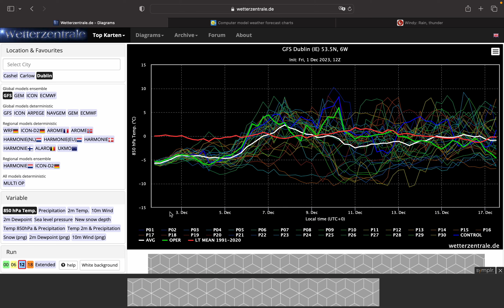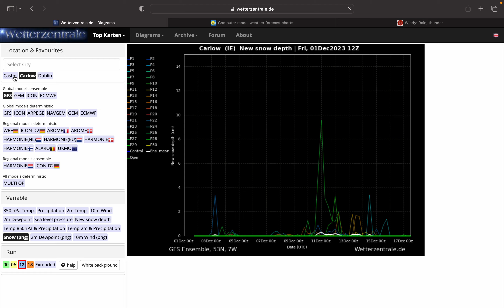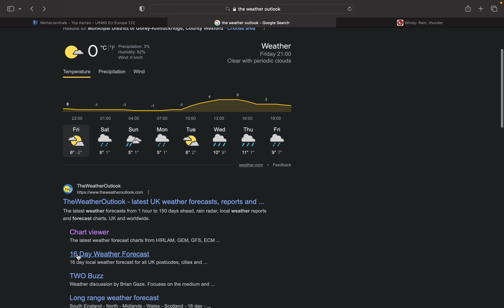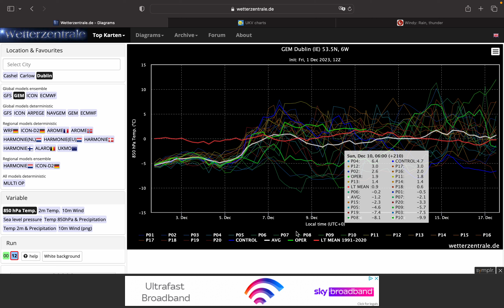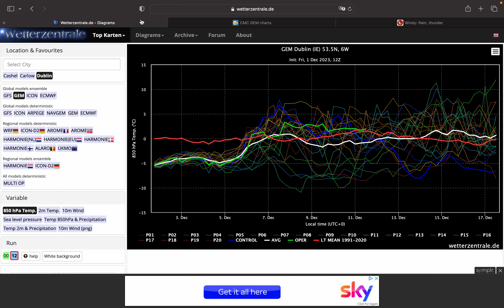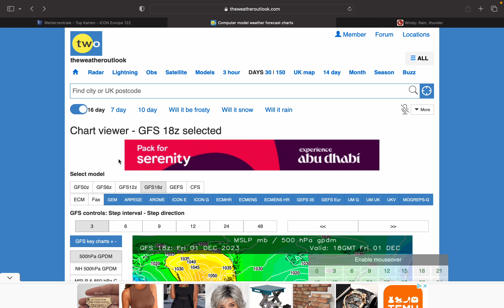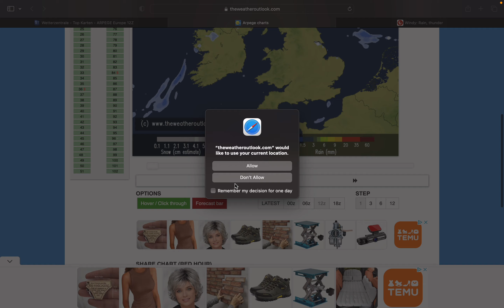Risk of Freezing Rain this Weekend! - 01/12/2023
Today's models have picked up on an area of precipitation that will move over southern areas on Saturday Night.

The ECMWF precipitation type forecast turns it to a messy wintry mix of rain, freezing rain, ice pellets, sleet and snow. This is because we'll see a slice of air above freezing at around 600m, allowing snow to melt into rain before encountering freezing air at the surface.

Happy December 2023 and Happy Meteorological Winter 2023/2024!